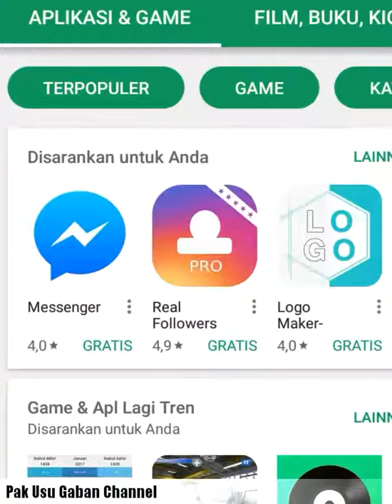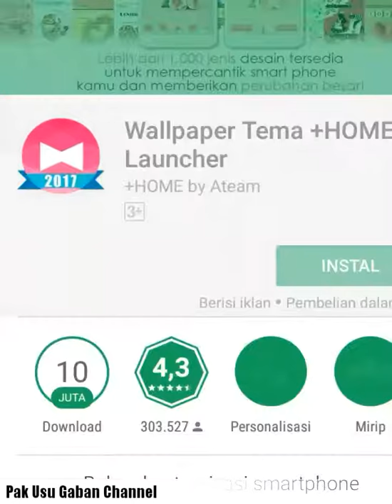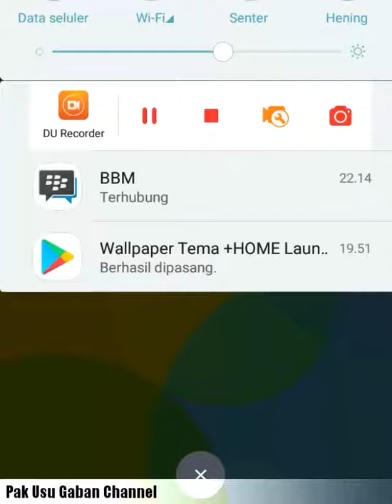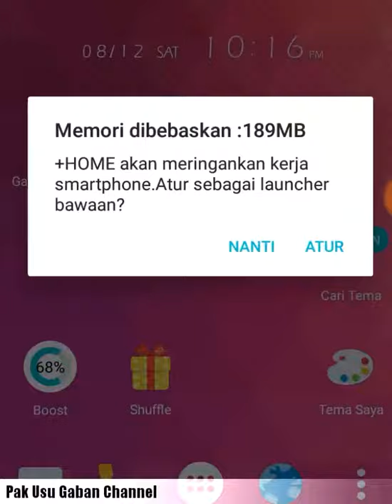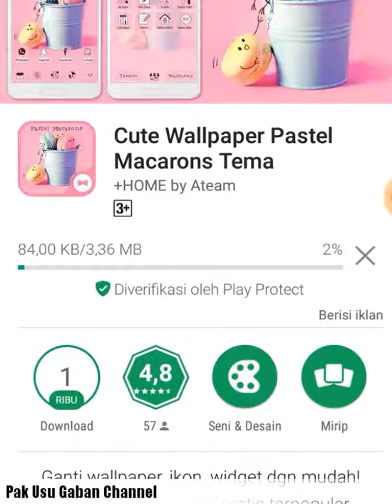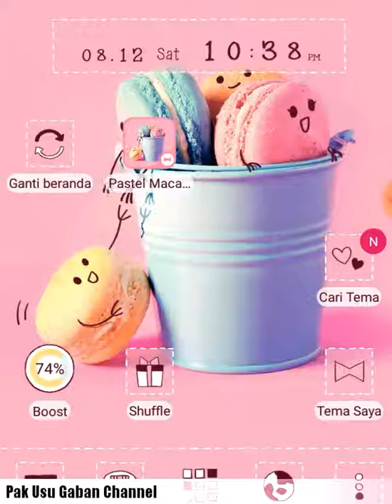Trik bikin layar Smartphone kamu lebih cantik, bikin tema lucu dan unik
Tema Home+